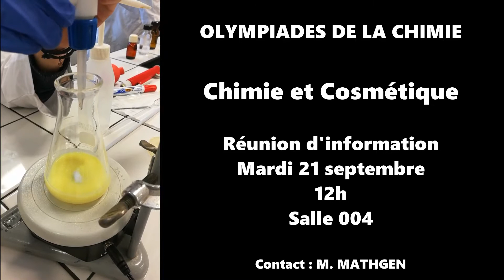Olympiades de la chimie 2021-2022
Les 38èmes Olympiades de la Chimie sont ouvertes !
Cette année, le thème du concours scientifique change et devient « Chimie et Cosmétique » .
Le concours national se déroule sur deux jours, les mardi 31 mai et mercredi 1er juin 2022 et comprend une épreuve pratique et une épreuve collaborative.